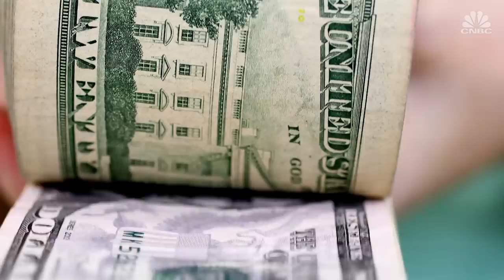What Will Cause The Next Recession - Richard Fisher Thinks It's US Education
What will cause the next recession? Richard Fisher, Barclays Senior Advisor and former president of the Federal Reserve Bank of Dallas, says America's "horrifically bad" primary and secondary education system is the biggest long-term threat to the U.S. economy. Fisher worries the U.S. will struggle to compete with other countries like China where he says there is more of a cultural emphasis on education – especially science and math.